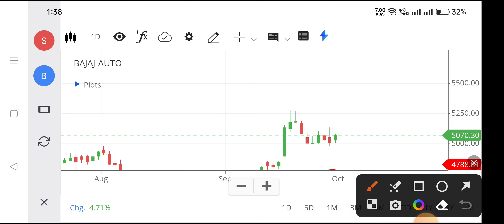Bajaj auto share | Bajaj auto share price | nse bajaj auto